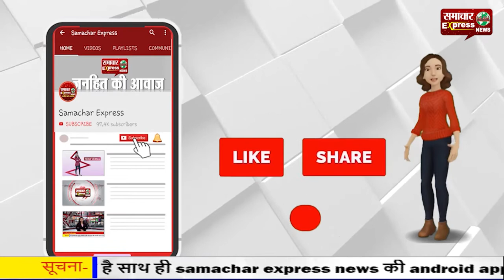जरूर देखिये: मां बनकर बेजुबान जानवरों को सम्भाल रही करनाल की मीनाक्षी